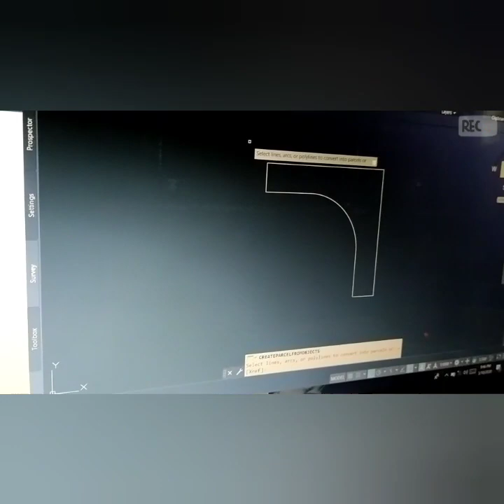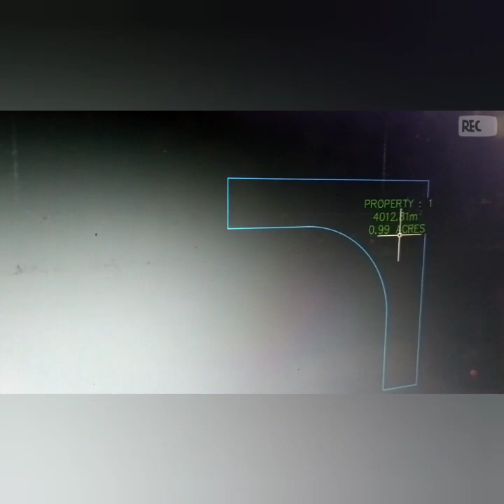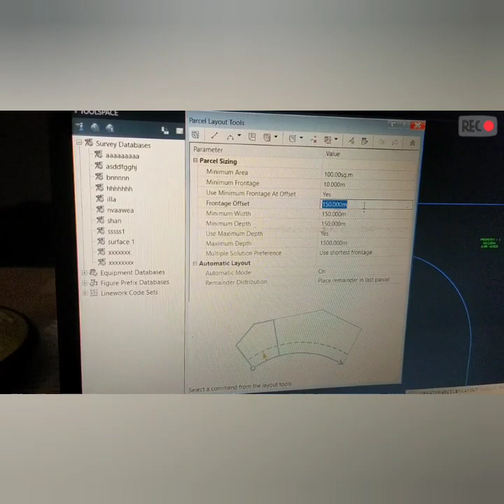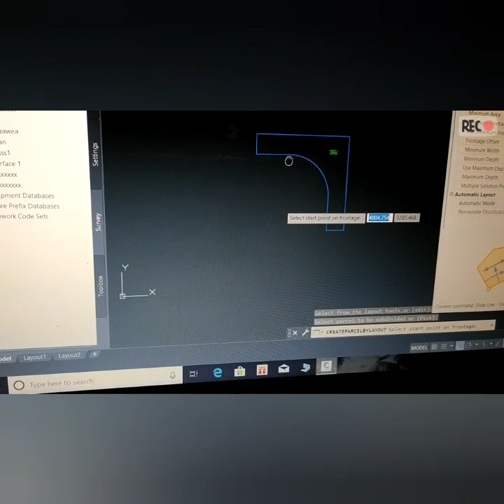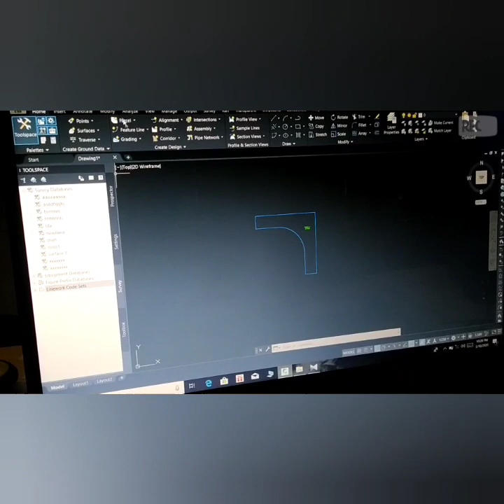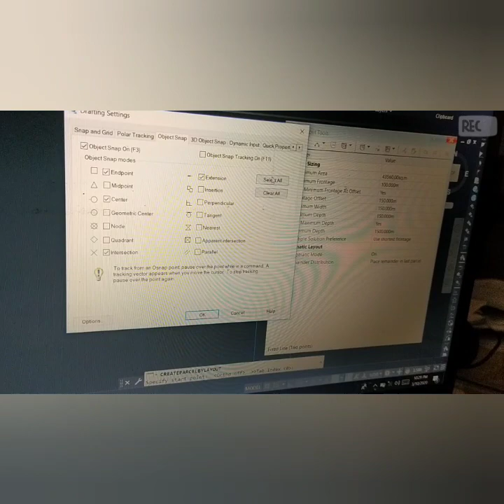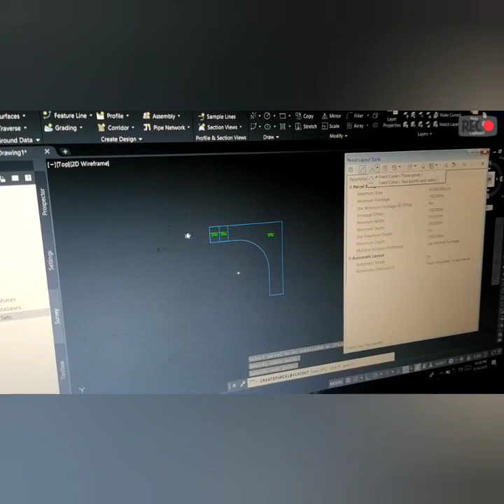CIVIL 3D සිංහලෙන් - Tutorial Part V (Land Parcels)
This is the fifth part of tutorial series regarding Autodesk CIVIL 3D 2019 conserning land parcels. (Better use headphones)